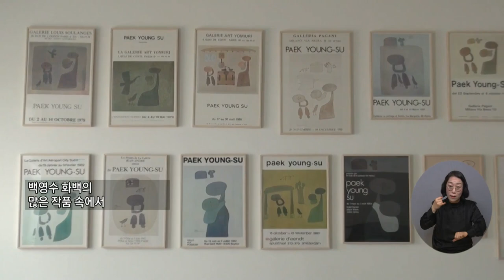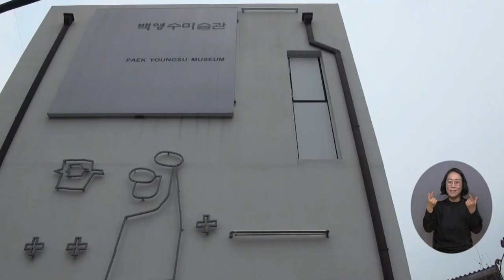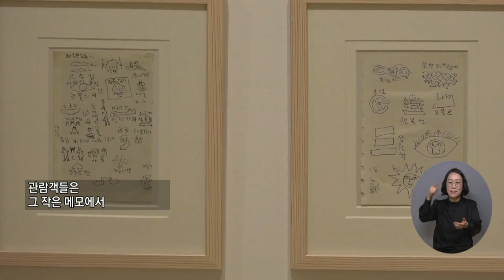복지TV뉴스24 _ 의정부 문화 예술의 자랑, 백영수 전시회 열려 / 2023.03.22